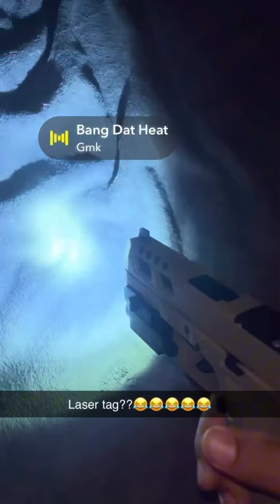Have You Ever?